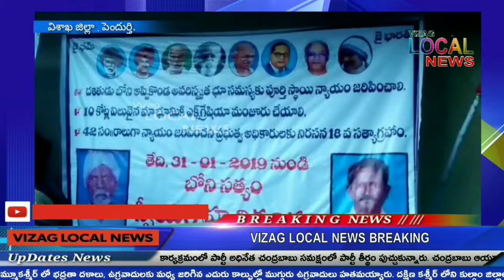ఓ దళితుడు గృహ నిర్బంధ ఆమరణ // protest in pendurthi // vizag local news ll visakhapatnam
తమ కుటుంబానికి ప్రభుత్వం ఇచ్చిన హామీని నెరవేర్చకపోడం తో ఓ దళితుడు గృహ నిర్బంధ ఆమరణ నిరాహారదీక్ష చేపట్టాడు. ఈ సంఘటన విశాఖపట్నం జిల్లా పెందుర్తి మండలం జంగాలపాలెం సమీపం లో ఉన్న చింతలపాలెం గ్రామం లో చోటు చేసుకుంది... ఇదే గ్రామానికి చెందిన బోణి అప్పికొండ అనే ఎస్. సి కులస్తురాలు దగ్గరనుంచి ఇదే గ్రామం లో ఎస్. సి కాలనీ నిర్మాణానికి 1979 సంవత్సరం లో ఎకరం భూమి ప్రభుత్వం తీసుకుంది...ఈ భూమికి బదులు వేరే చోట 5 ఎకరాల భూమి ఇవ్వటానికి అప్పట్లో ప్రభుత్వం బోణి అప్పకొండ కు హామీ ఇచ్చింది...ప్రభుత్వం ఇచ్చిన హామీ నేటి వరకు అమలు కాకపోడం తో అప్పికొండ కుమారుడు బోణి సత్యం ఈ నెల 21 నుంచి చింతలపాలెం గ్రామం లో తన నివాసం వద్ద గృహ నిర్బంధ ఆమరణ నిరాహారదీక్ష చేపట్టాడు...ఈ విషయం తెలుసుకున్న రాష్ట్రా బీ.ఎస్.పీ పార్టీ నాయకుడు బోణి క్రిష్ణ నిరాహారదీక్ష చేస్తున్న బోణి సత్యాన్ని ఆయన కుటుండబ్ సభ్యులని పరామర్శించారు...ఈ సందర్భం గా ఆయాన మాట్లాడుతూ ఏ ప్రభుత్వం అయిన దళితుల దగ్గరనుంచి భూమిని తీసుకోడానికి అధికారం లేదన్నారు,గ్రామ అభివృద్ధి కోసం బోణి సత్యం తండ్రి బోణి అప్పీకొండ దగ్గరనుంచి ప్రభుత్వం ఎకరం భూమి తీసుకుని ఆ భూమి స్థానము లో ప్రభుత్వం ఇస్తానన్న 5 ఎకరాల భూమి నేటికీ ఇవ్వకపోడం బాధాకరమన్నారు. ప్రభుత్వం బోణి సత్యం కుటుంబానికి వెనువెంటనే ఇచ్చిన మాట నిలబెట్టుకోపోతే అన్ని దళిత సంఘాలు కలుపుకుని ప్రభుత్వం పై ఆందోళన చేపడతామని బోణి క్రిష్ణ తెలియజేసారు. బోణి సత్యం మాట్లాడుతూ ప్రభుత్వం చదువులేని తన తండ్రికి మాయ మాటలు చెప్పి మా ఎకరం భూమి లో ఎస్.సి కాలనీ నిర్మించి చేతులు దులుపుకొన్నారు... మా ఎకరం భూమికి బదులు ప్రభుత్వం ఇస్తానన్న 5 ఎకరాల భూమి ఇచ్చేవారకు తాను గృహ నిర్బంధ ఆమరణ నిరాహారదీక్ష విడిచిపెట్టేది లేదని స్పష్టం చేశారు.